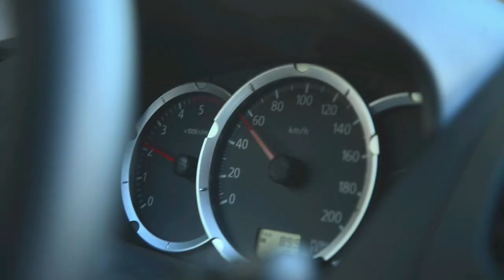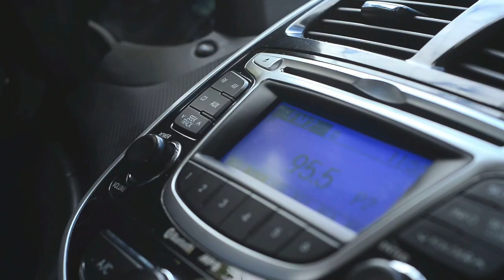Venta de carros - Videos para empresas Costa Rica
¿Quieres hacer videos empresariales para tu negocio?

-TAGS-